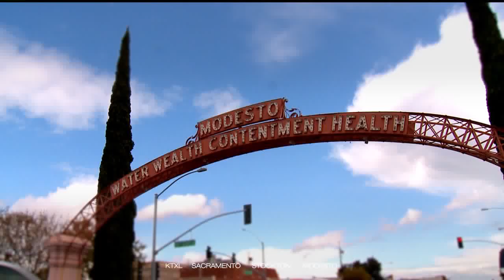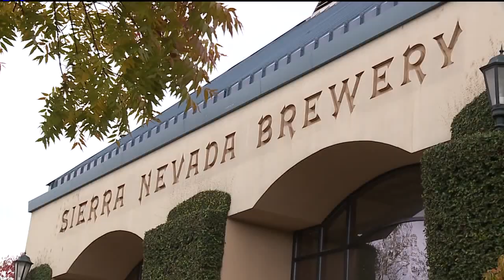Free Thanksgiving Meals for Camp Fire Survivors